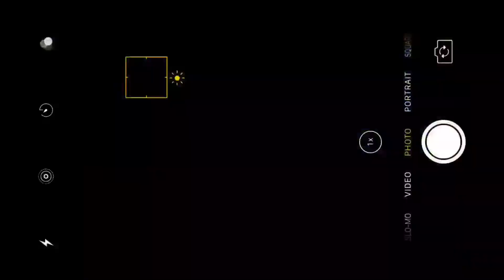Few days in my life as a SAHM/cleaning motivation/Relaxing/Doing some projects.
Hello lovelies welcome back to my channel I thankful that you are here, if you like my videos don't forget to like and leave a comment also subscribe if you haven't.